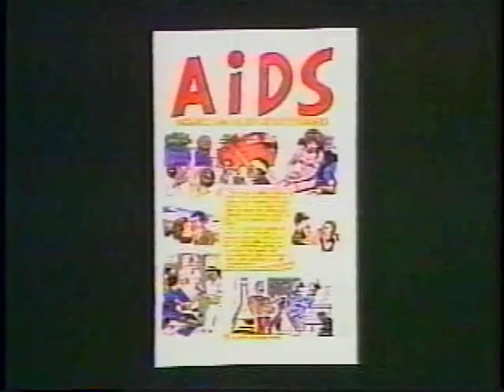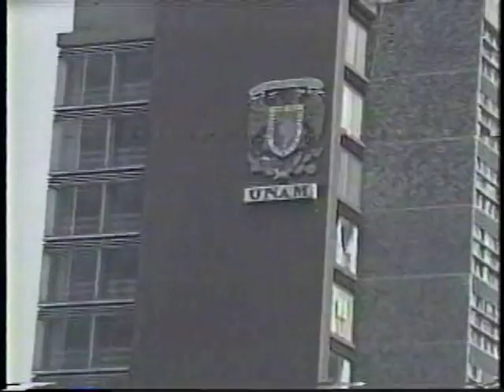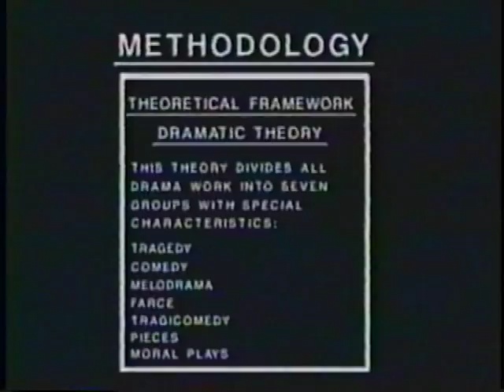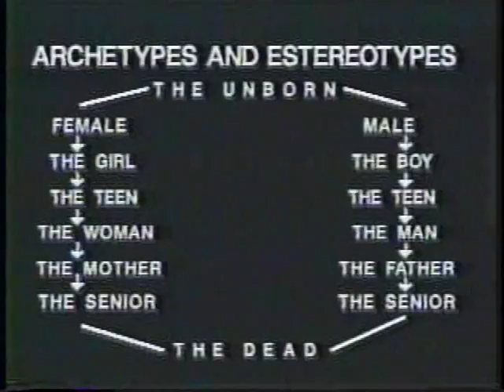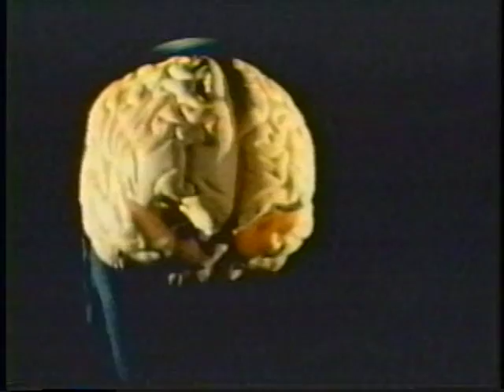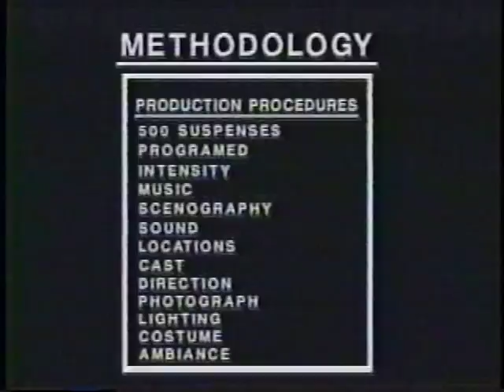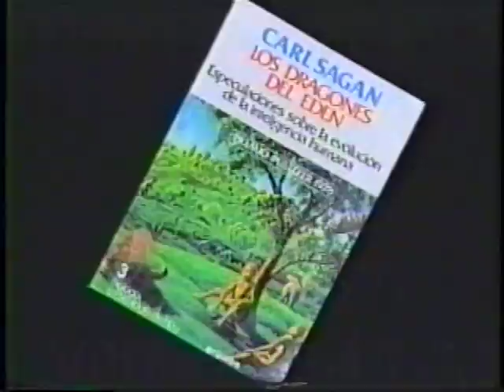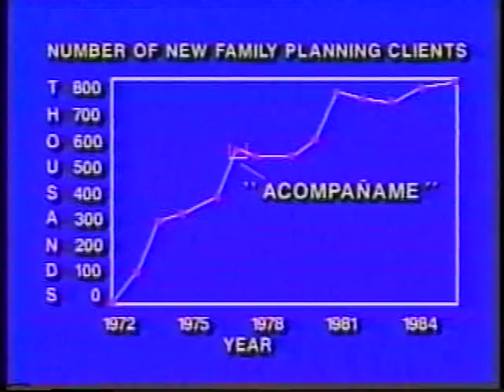Arvind Singhal & Ev Rogers on Entertainment-Education:A Communication Strategy for Social Change Pt1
Video Clips to accompany the winner of the 2000 NCA Distinguished Book Award "Entertainment-Education: A Communication Strategy for Social Change."  Narrated by the authors: Arvind Singhal and Everett M. Rogers.

This video was digitized by Arvind Singhal with colleagues for the Everett M Rogers Mentorship Conference on Ev’s 80th birth anniversary (March 6-8, 2011) in Athens, OHIO.  This Conference was co-hosted by Social Justice Initiative (SJI), The University of Texas at El Paso with the Communication and Ohio University’s Development Studies Program. MediaChangemakers are the media change-making arm of UTEP’s Social Justice Initiative.